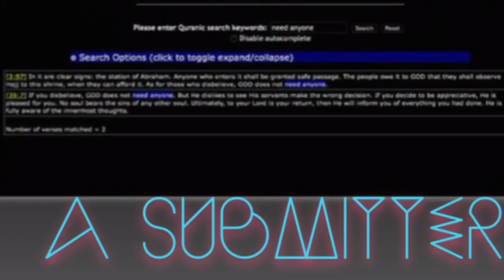Hanging Drum Mix - A Submitter [OFFICIAL VIDEO] produced on Intua Beatmaker 1 2009-10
via YouTube Capture 'Makes you think what should be and what shouldn't be but if you wait you can be whatever you want to be.' Presenting Hanging Drum Mix by A Submitter from his third ep Wizard Music the last record from Intua Beatmaker 1 in 2009-10.